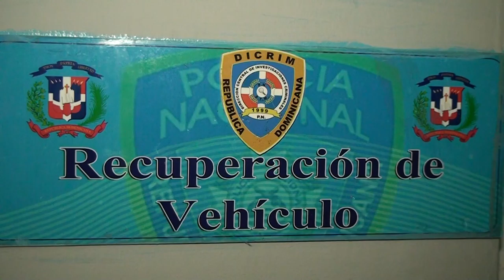PN recupera motocicletas robadas mediante operativo en SFM